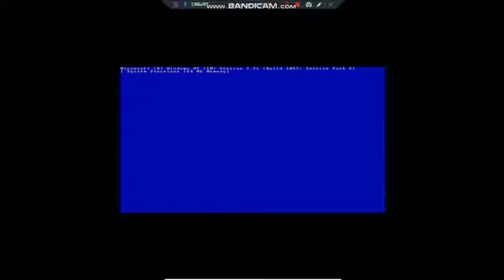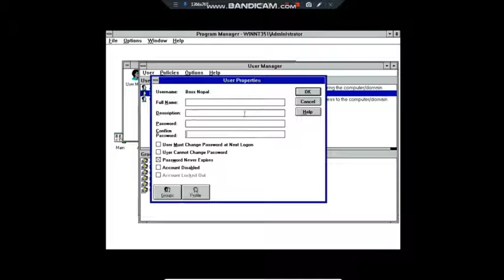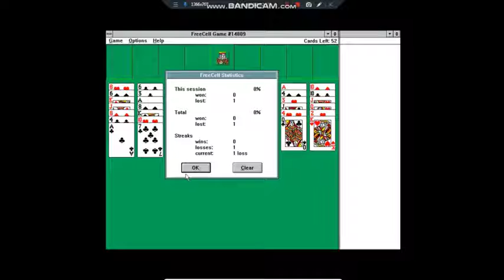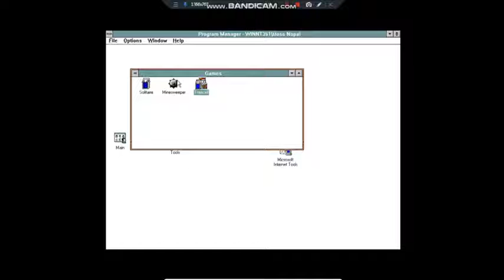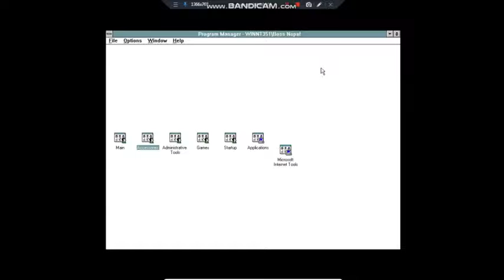Freecell on Windows NT 3.51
1. Tobu - Sunburst
2. Spektrem - Shine (Gabriel Drew  Bloom Remix)